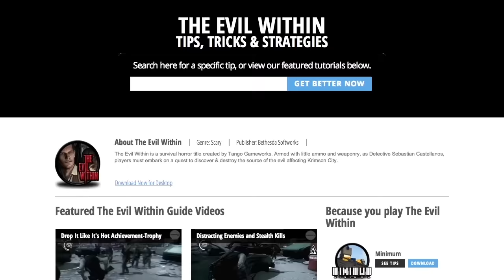Neverwinter - Klassen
Hi! GamerU meldet sich zurück mit entscheidenden Informationen zu Neverwinter! In Neverwinter gibt es eine Menge verschiedener Klassen, welche ziemlich überwältigend sein können. Aber keine Sorge, GamerU ist hier um Sie
durch dass Wesentliche zu führen.

In Neverwinter gibt es 4 Rollen: Verteidiger, Anführer, Kommandanten und Schläger.
Verteidiger nehmen Schaden an und beschützen die Gruppe, Anführer heilen und trainieren auf dem Schlachtfeld, Kommandanten leiten Kämpfe mit Absperrfähigkeiten
und Schläger verursachen mobilen Schaden. Jede Klasse, abhängig von der Spezialisierung (mit welcher wir uns noch ausführlicher im nächsten Video beschäftigen werden), ist fähig zwei dieser Rollen zu erfüllen.

Ausserdem haben wir auch noch die folgenden, interessanten Infos:
Als Erstes haben wir den Trickster Rogue. Diese kleine Teufel eignen sich als Kommandanten oder Schläger. Sie können ausserdem als uneingeschränkte Kämpfer oder heimliche Opportunisten eingesetzt werden. Aber Vorsicht - obwohl sie mobil und ausweichend sind, besitzen sie nicht viel dass sie beschützen kann, welches ein Problem für Melee Kämpfer ist. Die primäre Fähigkeit des Tricksters ist Geschicklichkeit, gefolgt von Stärke und Charisma.

Mein persönlicher Favorit, zu dem wir als nächstes kommen, ist der Control Wizard.
Dieser kommandiert und schlägt, abhängig von seiner Spezialisierung und besitzt eine besondere Bewegungsfähigkeit. Lassen Sie es jedoch nicht zu dass die Trottel Ihnen zu nahe kommen! Sie tragen nicht mehr als ein Hemd und können grossen Schaden einstecken wenn Sie ihrer primären Fähigkeit, der Klugheit und weiterer Fähigkeiten wie der Weisheit und Charisma, keine Beachtung schenken.

Dem Control Wizard ähnelnd, ist der Hunter Ranger welcher schlägt und kommandiert. Diese Typen können zwischen Ranged und Melee Kämpfen mit dem drücken eines Knopfes wechseln und haben Zugang zu einigen grossartigen Zaubersprüchen.
Ihre Bewegungsmechanik ist ein wenig effizienter als die einiger anderer Klassen.
Primär: Geschicklichkeit. Weitere: Weisheit und Stärke.

Entgegen der verbreiteten Ansicht ist die nächste Klasse, welche „SCOURGE WARLOCK“ genannt wird - nicht etwa benannt nach Charles Dicken’s Scrooge -
denn dass wäre verrückt. Sie werden wahrscheinlich, wie viele andere enttäuscht sein.
Diese Typen können, je nach Ihrem Playstyle, führen oder schlagen, entgegen dem Wizard der ein Hemd trägt und Probleme in Melee hat, kann der Warlock in seiner dunklen Lederrüstung, Gegner von Nah oder Fern attackieren.

Neuzugang auf der Liste ist der Oathbound Paladin!

Normalerweise können diese Kerle entweder verteidigen oder führen und sind bis unter die Zähne mit schwerer Rüstung bewaffnet. Mit dem Pally können Sie Auras und Shields verwenden um Ihre Gruppe im Kampf zu halten, während sie einiges an Schaden annehmen. Primäre Fähigkeit ist Verfassung, zu weiteren Fähigkeiten gehören die Weisheit und Charisma.

Wenn Sie nach schwerer Melee DPS suchen, sollten Sie sich den Great Weapon Fighter genauer anschauen. Mit seiner skalierten Rüstung kann er eine grosse Menge an Schaden entgegennehmen, aber auch grosse Mengen an DPS mit seinen gigantischen Waffen austeilen. Sie können diese Typen finden, während sie Zugänge in Boss Encounters leiten oder Ihnen in PvP über den Weg laufen. Great Weapon Fighters können entweder schlagen oder verteidigen und sind von Stärke abhängig, gefolgt von Verfassung und Geschicklichkeit.

Zu guter Letzt haben wir den Guardian Fighter. Diese Typen können entweder verteidigen oder kommandieren, abhängig von ihrer Spezialisierung. Mit einem Shield oder Heavy Armor, können diese Kerle Ihr eigenen halten und die Gruppen in den meissten Begegnungen beschützen.